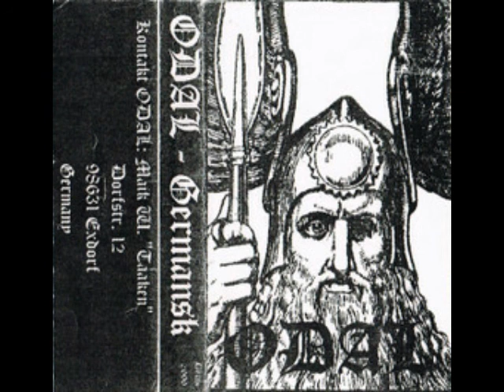Odal - Germansk [Full Demo] (2000)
Album: Germansk [Demo]
Year: 2000
Country: Germany
Genre: Pagan Black Metal/Heathen Black Metal
Tracklist:
1. Das Ende (00:00)
2. Musik der Schlacht (03:40)
3. Germansk (06:01)
4. Transilvanian Hunger (Darkthrone cover) (08:55)
5. Outro (14:31)